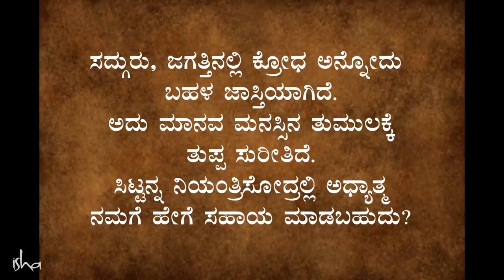ಏನೇ ಆದರೂ ಕೋಪಗೊಳ್ಳದೇ ಇರುವುದು ಹೇಗೆ? | Anger to Joy | Sadhguru Kannada | ಸದ್ಗುರು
ಸದ್ಗುರುಗಳು ಸಮಾಜದಲ್ಲಿ ಹೇಗೆ ಕೋಪವಿಲ್ಲ ಎಂದು ವಿವರಿಸುತ್ತಾರೆ. ವೈಯಕ್ತಿಕ ಮನುಷ್ಯರು ಕೋಪಗೊಳ್ಳುತ್ತಾರೆ. ಜೀವನದಲ್ಲಿ ಬಾಲ್ಯದಿಂದಲೇ ನಾವು ಸಂತೋಷವಾಗಿರುವಂತಹ ಸರಿಯಾದ ಸನ್ನಿವೇಶವನ್ನು ಹೇಗೆ ಸೃಷ್ಟಿಸಬೇಕು ಎಂದು ಅವರು ವಿವರಿಸುತ್ತಾರೆ.